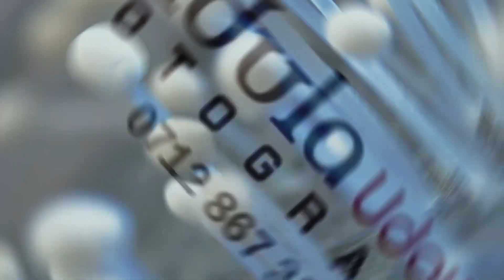Macro Magic: Capturing Nature's Tiniest Wonders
In "Macro Magic: Capturing Nature's Tiniest Wonders," embark on a mesmerizing journey into the hidden world that exists all around us, but often goes unnoticed. Join us as we delve deep into the art of macro photography, a magical technique that allows us to reveal the intricate details of even the tiniest subjects in breathtaking detail.

Prepare to be awestruck as we explore the wonders of nature up close and personal. From the delicate intricacies of flower petals to the intricate patterns on the wings of butterflies, we'll unveil the beauty that often eludes the naked eye.

This video is not just a showcase of stunning macro photographs; it's an educational adventure. We'll share tips and techniques that will empower you to capture your own microscopic marvels. Discover the gear and settings needed to master macro photography and unleash your creativity.

Whether you're a seasoned photographer looking to expand your skills or simply someone who appreciates the beauty of the natural world, "Macro Magic" promises to inspire and educate. Don't miss out on this opportunity to witness the incredible beauty that exists in the world's tiniest corners.

Join us on this enchanting journey and prepare to be spellbound by "Macro Magic: Capturing Nature's Tiniest Wonders." Let's explore the world of macro photography together!